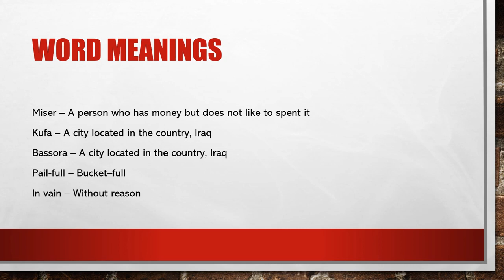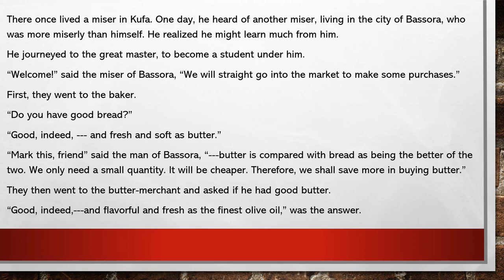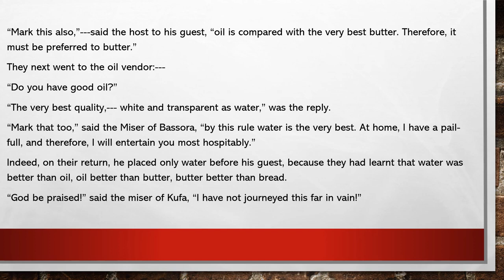The two misers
Les deux avares ("The Two Misers"), is an opéra bouffon in two acts written by André Grétry at age 27 in 1770 to a French libretto by Fenouillot de Falbaire and German version by Herbert Trantow.

Performance history
It was first performed at Fontainebleau on 27 October 1770.

Martin, a speculator, and Gripon, a dodgy banker, are two greedy villains who collaborate to find treasure in the pyramid in Smyrna. When Martin tells Gripon that there are no treasures in the pyramid, he doesn't believe him and thinks Martin tried to cheat him. He leaves Martin locked in the pyramid. Jérôme and Henriette fall in love with each other but the only way out for their love is to escape from both Martin and Gripon. However, they are delayed by various misfortunes. Gripon later finds out that he has been cheated and it is he of all people who conclude that there is no honesty in the world any more.

André Grétry